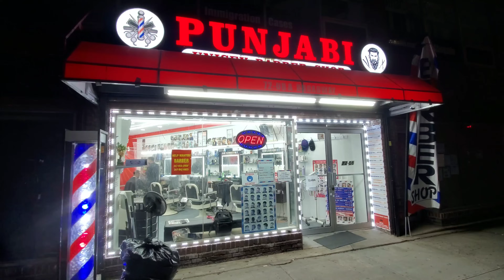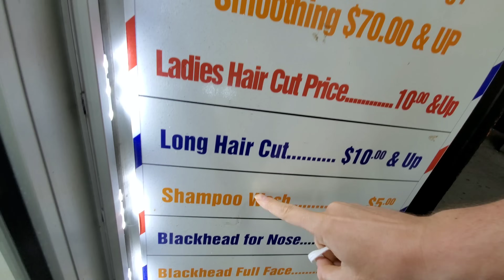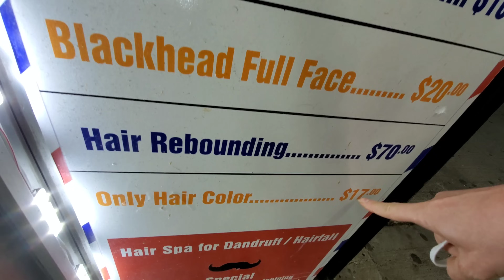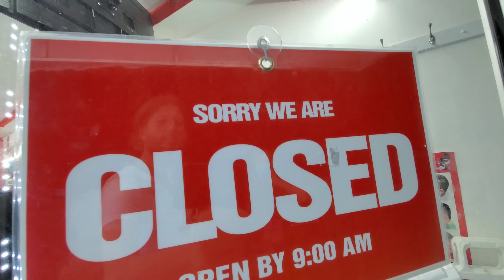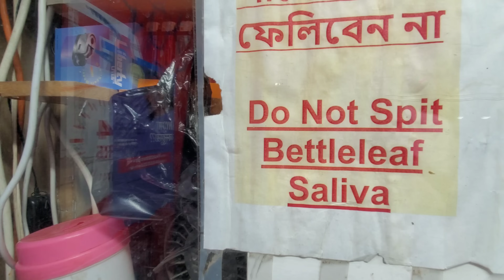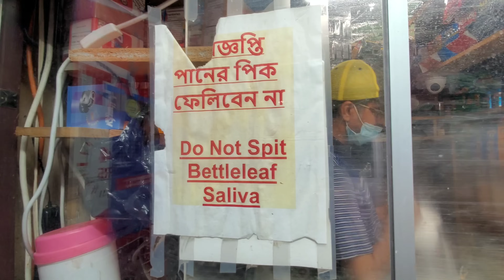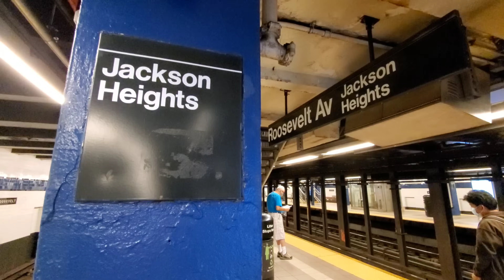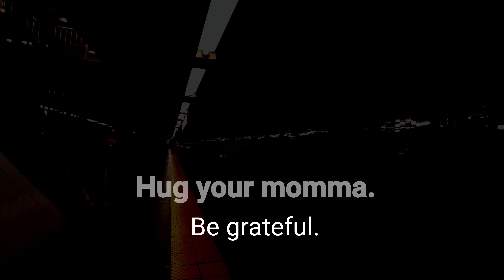💈JUST MAKE ME into a HANDSOME INDIAN MAN! 1 A.M. Indian Beard & Henna Coloring 🇺🇸 QUEENS, NEW YORK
Jackson Heights, Queens, New York.

Growing this lockdown beard for about 5 months,...My DREAM CAME TRUE! I finally got the authentic Indian beard, complete with a henna beard coloring.

My barber, Mani, a Punjabi Indian-American, runs the Punjabi Barbershop in Jackson Heights, Queens, NY. I came in and asked him for the original Indian beard style. He was fine to do that, but when I asked for a henna beard coloring, he advised against it. Still, he did it for me, since this is what the customer asked for.

I proclaimed, "Just make me into a handsome Indian man."  In the end, Mani said he made me from "homeless man to handsome Indian man." Love it!

I enjoy exploring as many cultures, unique situations, personalities -- and bring then to you.

My Indian beard trim and henna coloring cost: $35 USD

Do you want to see another video I made with barber Mani?

Some people may appreciate the ASMR barber experience in this video.

Do you need a web site? A friend offers a very low price to create, and update your site anytime you need, for a low fee. Just tell them anytime you want an update done, and it Is done fast. Easy. This friend has been doing this for 15 years. He can set up online stores, anything. Tell him I sent you. You will be well taken care of and appreciated.

Jason Rupp